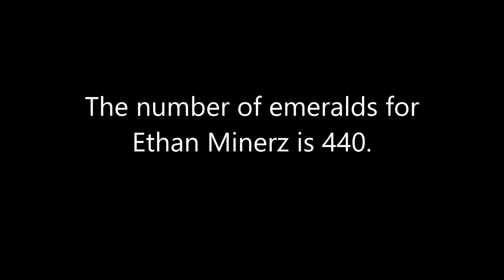Ethan Minerz's emeralds pack NPC trading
Especially Simon Farmer (actually a 420th emeralds trading).